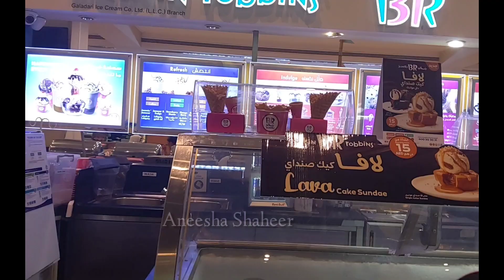പ്രതീക്ഷിക്കാതെ കിട്ടിയ ഗിഫ്റ്റ് /Unexpected gift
ഗിഫ്റ്റ് കണ്ടു  എന്റെ കണ്ണ് നിറഞ്ഞു

This is my insta account link👆👆👆👆